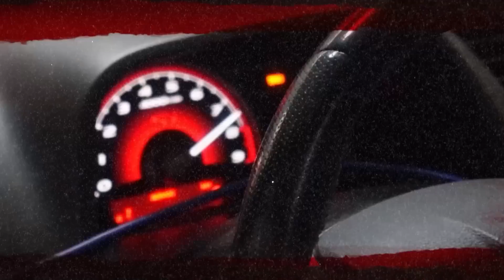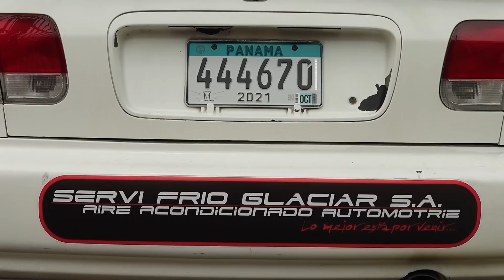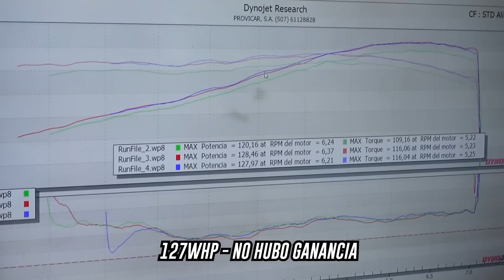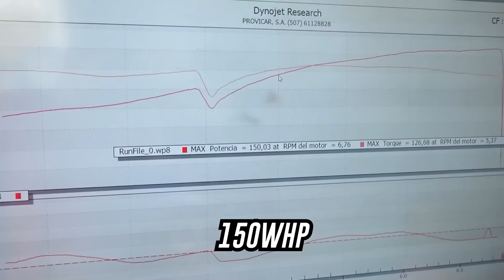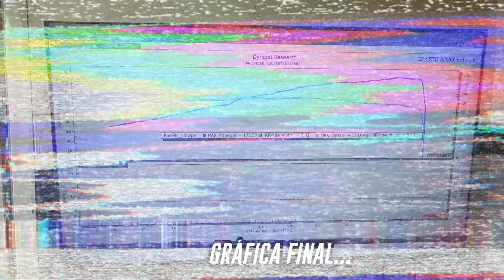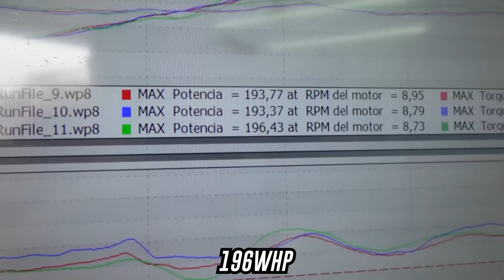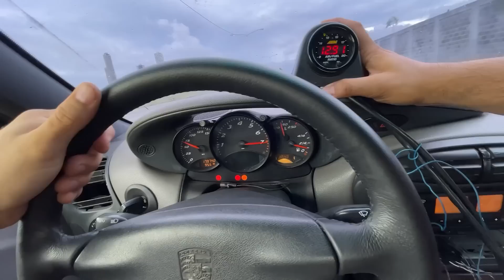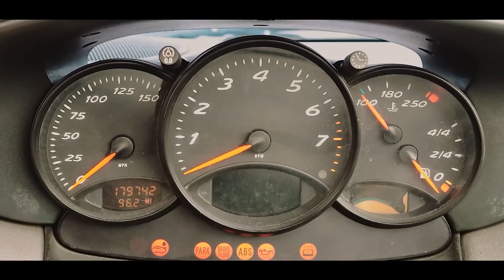Porsche CON MOTOR HONDA en el Dinamómetro ¿Valió La Pena? DECEPCIONADO CON LA POTENCIA? Ep. 33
¿QUIERES SER UN EXPERTO EN TUNING? LOS CURSOS de Tuning para Motores, incluyendo Diesel y Rotativo

Ya disponibles en Panamá, los puedes conseguir en Novey, Cochez y próximamente en Do It Center.

Síguelos en sus redes @GulfOilPanama y comienza a disfrutar de sus excelentes lubricantes, así que ya sabes PideGulf JuntosSomosImparables - Conoce más

Gracias a Panama Imports Powder Coating, nuestro amigo @Miguebadiola el más duro en Powder Coating en Panamá 🇵🇦.